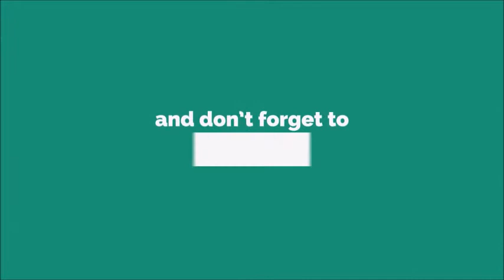Yash Patel Ringtone [With Free Download Link]